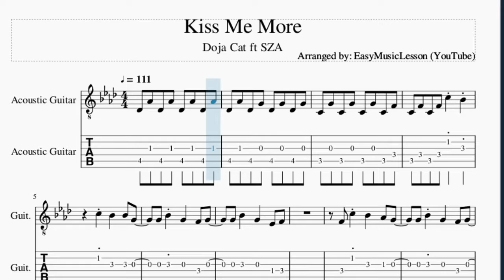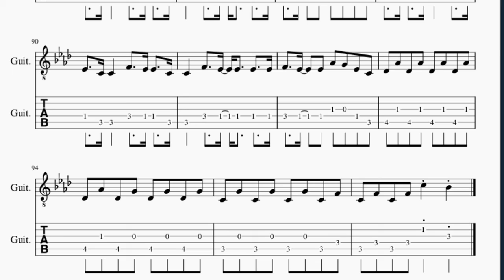Guitar Tab: How to play Kiss Me More by Doja Cat ft SZA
Here is a sheet music/tab video on the song Kiss Me More by Doja Cat ft SZA on the guitar. A guitar tab arrangement which is transposed to notes that are easily played by guitar, for the song Kiss Me More by Doja Cat ft SZA.

EasyMusicLesson2 teaches you to play the your favorite instrument, through well-arranged sheet music so that you too can learn how to play Kiss Me More by Doja Cat ft SZA on the guitar as fast as you can. A guitar tab with backing tracks to help your play the song better.

Chords of Guitar arrangement:
Bb Min   Eb Sus 4   Eb Maj   Ab Maj   Db Maj   Db Maj   C Min
Bb Min   Eb Sus 4   Eb Maj   Ab Maj   Db Maj

Melody notes of Guitar:
Db4 Ab4 Db4 Ab4 Db4 Ab4 Db4 Ab4
Db4 Ab4 Db4 G4 Db4 G4 Db4 G4
C4 G4 C4 G4 C4 G4 C4 F4
C4 F4 C4 F4 C5 Bb4
C5 Bb4   Bb4 G4
G4 Bb4 G4   F4 G4
G4 Bb4   G4   Eb4 F4
F4 C5 Bb4   Ab4 G4
G4 Bb4 G4 G4   Eb4   F4
Ab4 Bb4
C5 C5 Bb4   G4 Ab4 G4
Eb4 G4 G4 G4 F4 G4 G4
G4   Eb4 C4   G4 F4
Eb4 F4 Ab4 Bb4
C5 C5 Bb4   G4 G4 G4
Eb4 F4
F4   Eb4 Eb4   C4 C4   F4   Eb4
Eb4   C4 C4   F4   Eb4 Eb4   C4
C4   F4   Eb4 Eb4   Eb4   Eb4
F4   Eb4   Eb4 Ab4 G4 Eb4 C4
G4 F4 G4 Bb4 G4 G4 F4
F4 G4 F4 G4 Bb4 G4 G4 G4
G4 G4 G4 F4 G4 Bb4 G4 G4 Eb4
F4 G4 F4 G4 Bb4 Ab4 G4 Ab4
G4 F4 G4 F4 G4 Bb4 G4 G4 F4
Eb4 G4 F4 G4 Bb4 G4 G4 F4
G4 F4 G4 F4 G4 Bb4 G4 G4 Eb4
Eb4 Eb4 Eb4 Eb4 Eb4 Eb4 G4 G4 Eb4   Eb4
Eb4 C4 Bb3 C4 C4 C4 C4 C4 C4 C4 C4
C4 F4 C4 Bb3 C4 Eb4 C4 Bb3 C4 C4 C4 C4
C4 C4 C4 C4 C4 C4 C4 Bb3 C4
Eb4 F4
C4   F4